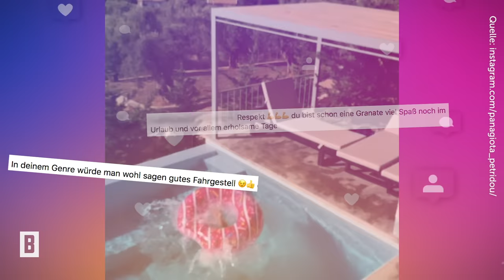Panagiota Petridou - Nackt im Pool: Solche Aufnahmen hätten wir von dem VOX-Star nicht erwartet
In ihrer VOX-Sendung „Biete Rostlaube – suche Traumauto“ gibt sie sich eher als die Kumpelhafte. Der aktuelle Urlaub scheint Panagiota Petridou aber zu verleiten, ihre sexy Seite nach außen zu kehren.